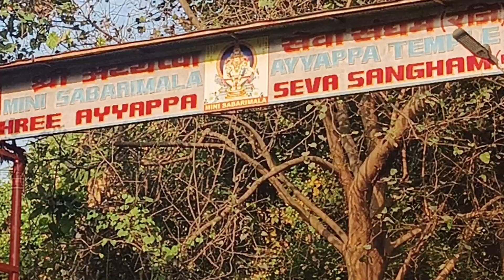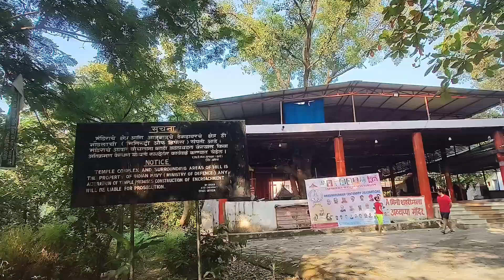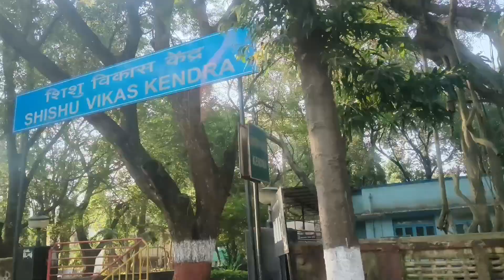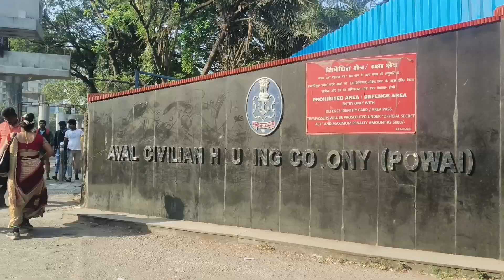ഇന്ന് നിങ്ങളെ പരിചയപ്പെടുത്തുന്നു മിനി ശബരിമല മുംബൈ | Mini Sabarimala Mumbai Kanjurmarg